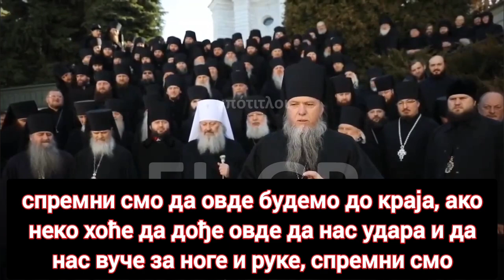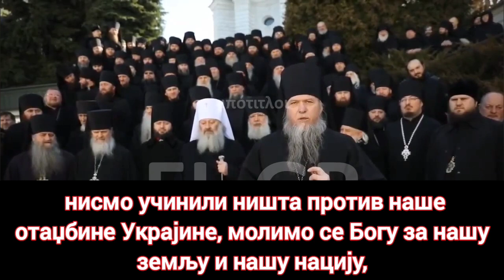БИЋЕМО ОВДЕ ДО КРАЈА!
Пронацистичке власти Кијева уцењују можда највећу монашку заједницу Словена: „Или се придружите аутокефалној цркви Украјине (тј. мањина народа, расколника/непризната од већине православних цркава широм света) или сте избачени из Кијево-печерске лавре“.

Они одбијају…
А у шокантном видеу који ћете видети кажу:

„Данас смо испред целог света, да бисмо могли да саопштимо свима, целом свету да смо хришћани, да смо православни и да се никога и ничега не бојимо!

Ако неко жели да дође овде и удари нас и вуче за ноге и руке, спремни смо, не плашимо се!!!

Ништа нисмо урадили против наше земље, наше Украјине!

Молимо се Богу за нашу земљу, за наш народ.
Међутим, осудили су нас као издајнике!

Ми нисмо издајице, ми смо хришћани, слуге Бога нашега и Господа нашега Исуса Христа“.